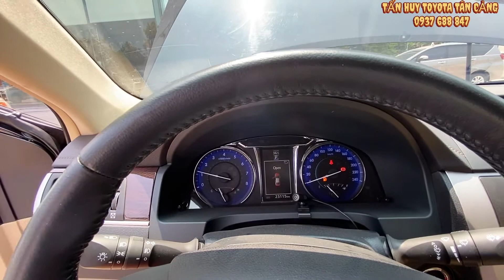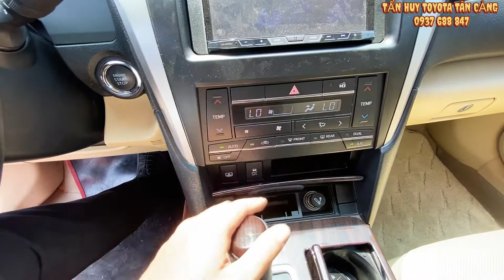Toyota Camry 2.0 E 2017 | Lướt 26000 Km - Gia đình sử dụng kỹ tại Toyota Tân Cảng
Cam kết:
1. Động cơ, hộp số chưa từng đại tu.
2. Không đâm đụng ảnh hưởng tới khung gầm kết cấu.
3. Không thuỷ kích.
4. Hồ sơ, pháp lý rỏ ràng.
5. Nguồn gốc xuất sứ rỏ ràng.